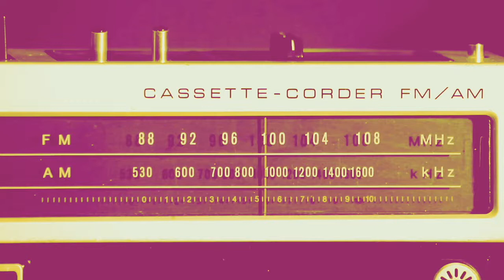Summer Playlist: Shallow - Performed by Corrie Olson & Scott Layer